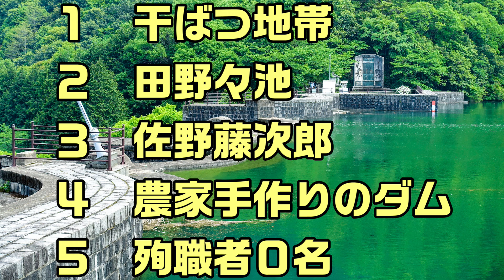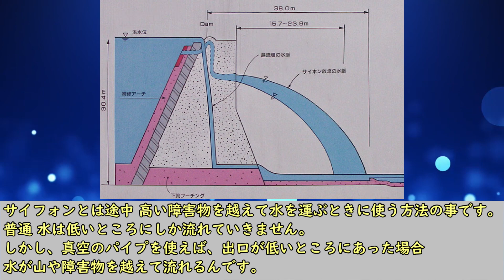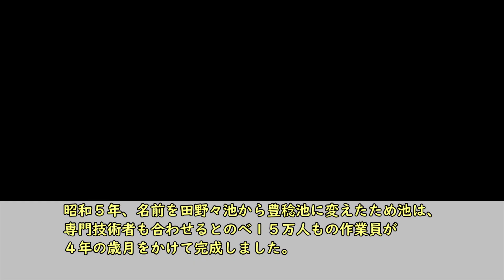【人力で建設 日本最古の石積みダム】豊稔池 香川県 観音寺 ため池 マルチプルアーチダム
‹参考文献、引用画像›
■『豊稔池の築造　豊稔池改修事業竣工記念誌』　長町博／編　豊稔池土地改良区　1994.6
■『豊稔池補修工事誌』　香川県農林水産部土地改良課、香川県三豊土地改良事務所／編
　　香川県農林水産部土地改良課　1995.3
■『豊稔池　水生植物を活用した水質浄化実証事業・産業等用太陽光発電フィールドテスト事業』
　　香川県環境部環境管理課／［編］・発行　2002.3
■『豊稔池』　香川県農政水産部土地改良課／［編］・発行　2017.9
■『讃岐のため池誌』　讃岐のため池誌編さん委員会／編　香川県農林水産部土地改良課　2000.3
■みずとともに　2005/3　日本で唯一のマルチプルアーチダム　豊稔池
■月刊コンクリートテクノ　2020/11　井関池の築造による大野原開墾とその後の豊稔池の建造・改修
■月刊コンクリートテクノ　2018/8　マルチプルアーチ式へ設計変更した豊稔池堰堤
■月刊コンクリートテクノ　2020/7　佐野藤次郎の大井ダムから豊稔池ダムへの係わり
■月刊コンクリートテクノ2018/9　マルチプルアーチ式豊稔池堰堤の施工